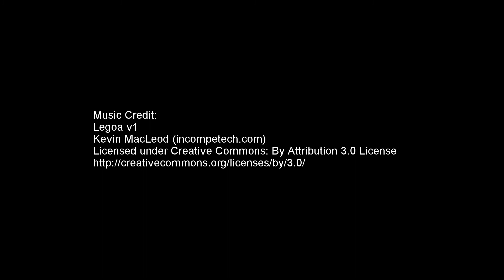Sunday Run 2017-02-26